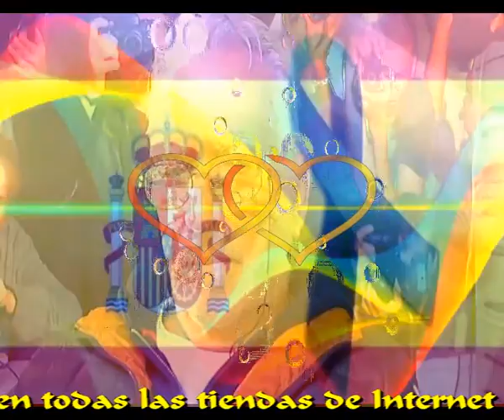El abrazo del boxeador vencido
Hay luces alla al fondo
Luces al final del camino
Hay signos de vida a lo lejos
Hacia alla vamos hermanos, como conejos

El que manda nos lleva
A un abismo innecesario
A una catastrofe cantada
A una situacion de temerarios

El se vio obligado a hacerlo
Su sillon no quiere perderlo
Y se abrazo al peor enemigo
Es el abrazo del boxeador vencido

Claro que habia otros caminos
Pero esos no colmaban sus ambiciones
Su hermosa vida esta colmada
No quiso perder su sillon, sus aviones

Y a sabiendas del insonnio
Se hubiera asociado al mismo demonio
A sabiendas de que esta vendiendo
A esta patria bella que esta sufriendo

Intermedio